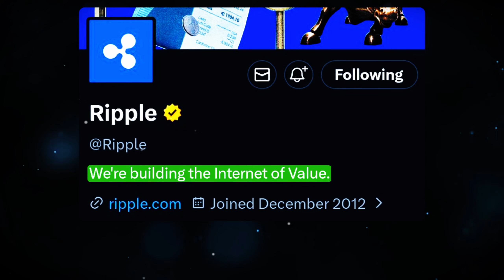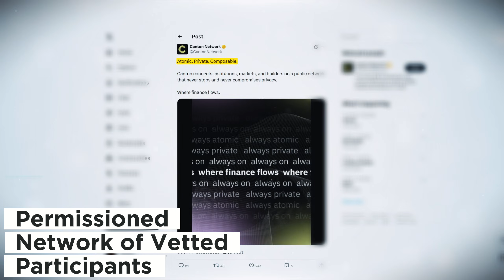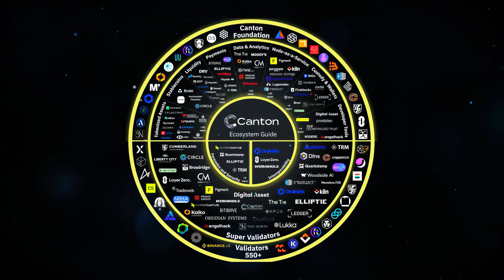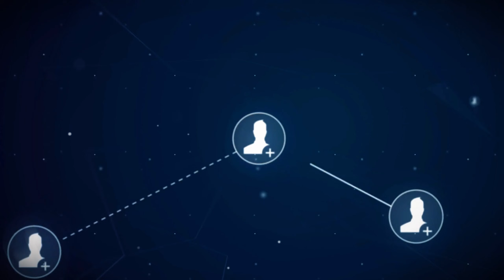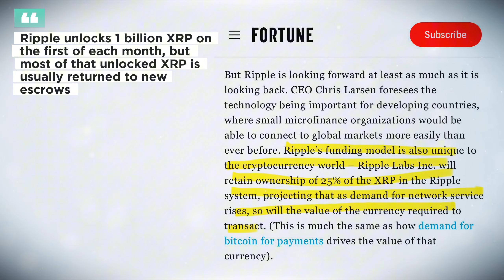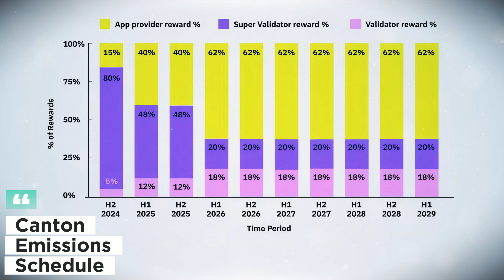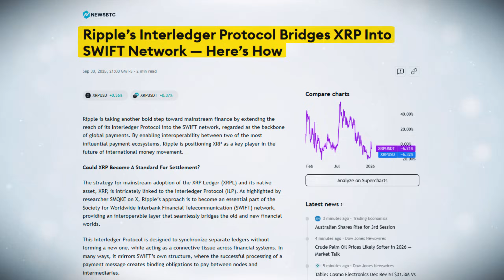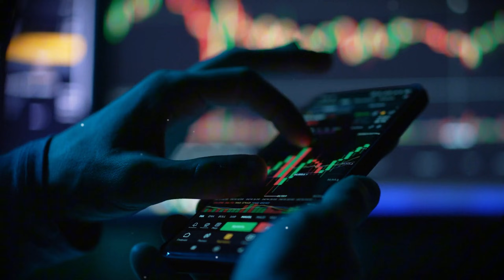XRP vs. CC: Why Canton is Ripple’s BIGGEST Threat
XRP vs Canton is becoming one of the most important debates in crypto as institutions decide which settlement layer to build on. In this video, I break down XRP and Canton across governance, regulation, settlement finality, tokenomics, and institutional adoption.

⏲️ Timestamps ⏲️
0:00 - Intro
0:45 - Who Networks are Built For
1:31 - Network Design
2:00 - Privacy & Regulation
2:39 - Institutions & Partnerships
3:59 - Decentralization & Governance
4:43 - Scalability & Legal Certainty
5:28 - Tokenomics
6:26 - Ecosystem Growth
7:12 - Interoperability
7:57 - Price Potential
8:21 - Final Verdict
8:48 - Whop Memberships